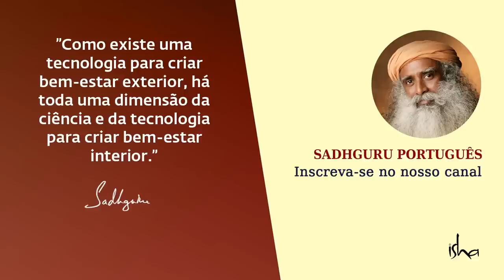O Pensamento Pode Mudar o Seu Eu Interior? | Sadhguru Português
Sadhguru observa como uma mente doente pode criar uma sopa quimicamente venenosa dentro do corpo. Ele explica como a sociedade moderna vê a doença como um fato normal da vida, o que é um erro grave. Mas um ser humano é capaz de criar uma "sopa" maravilhosa e atravessar a vida com alegria.